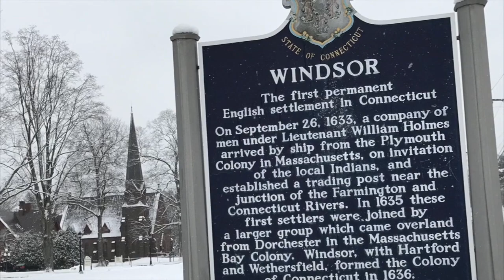Winter in Windsor 1